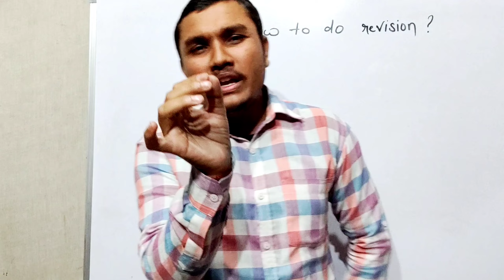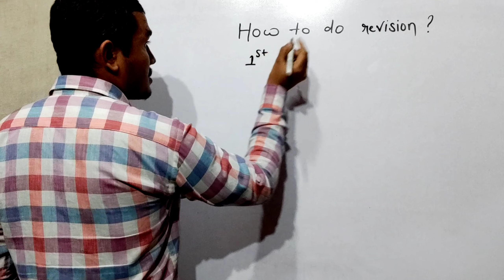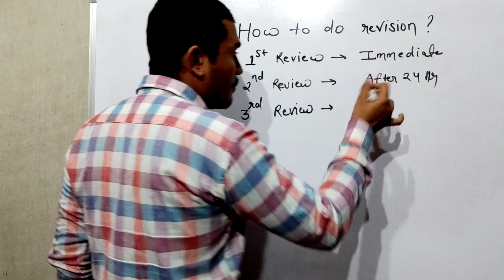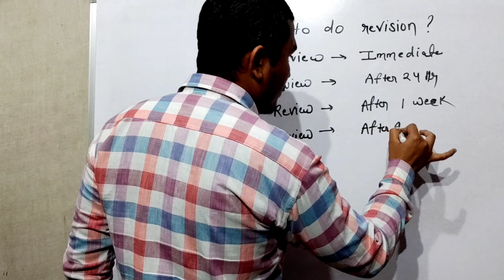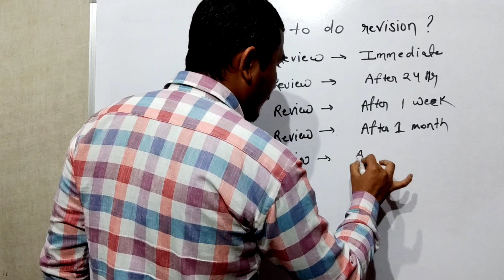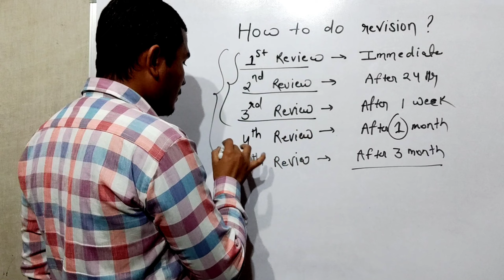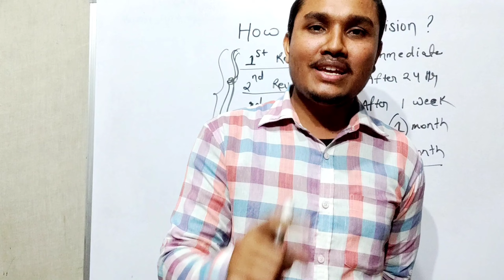HOW TO REVISE EFFECTIVELY FOR EXAMS | REVISION TIPS BY PLAYER OF NUMBERS | How To Do Revision ?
For more videos please visit playlist section. ✌️